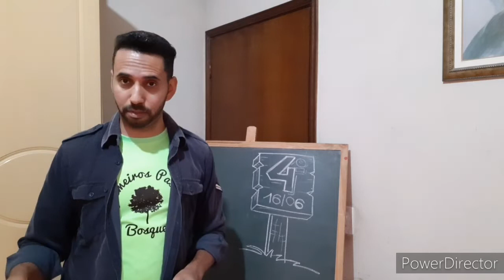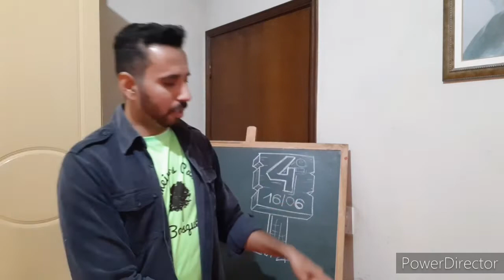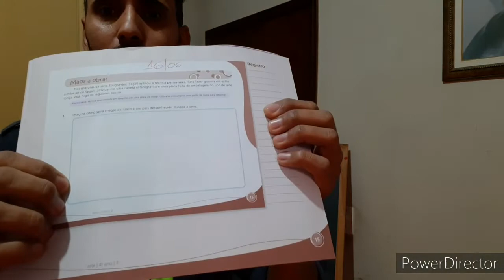AULA DE ARTE 4⁰ ANO DIA 16/06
Os desenhos de Lasar Segall